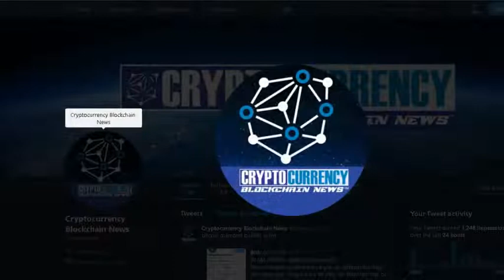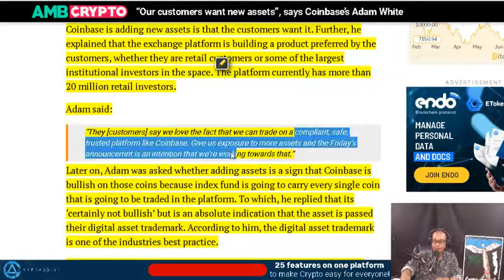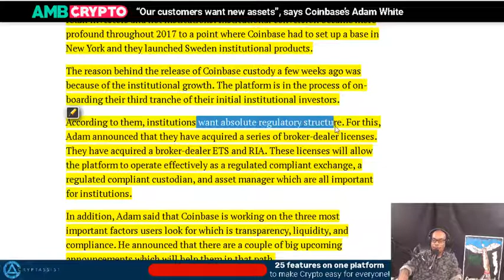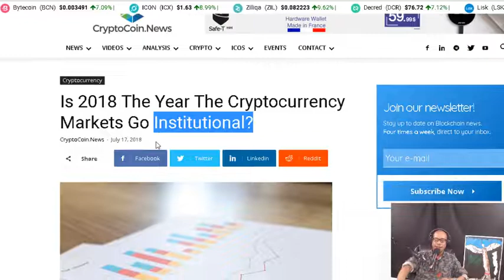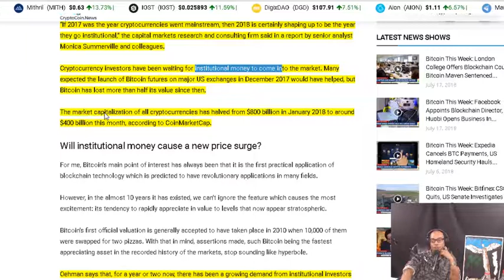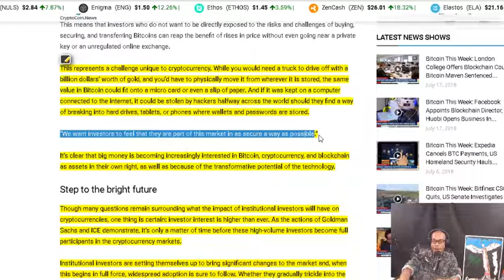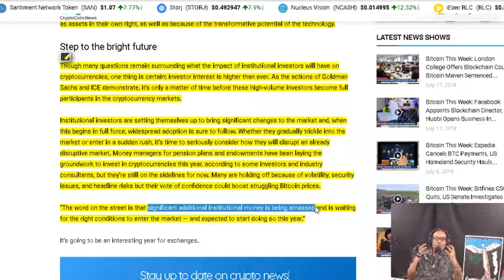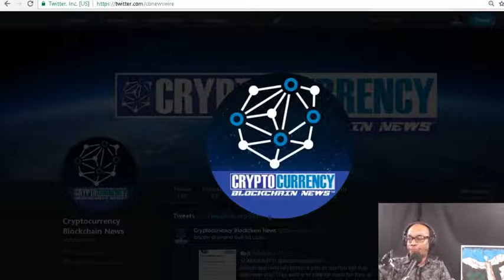Tron trx 1billion token burn!! Coinbase to offer more crypto assets, 2018 bring in the whales !!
Cryptocurrency news of the day : Tron trx continues to burn 1 billion tokens and make you rich !!  Coinbase will offer new crypto assets, and 2018 is the year of the institutional investor.